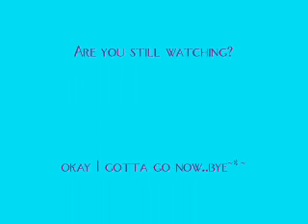Vannessa Hudgens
the song is one of my favs cuz it metions tinkerbell! hope that u like the ending pick too~*~
the song is called fireflies by faith hill